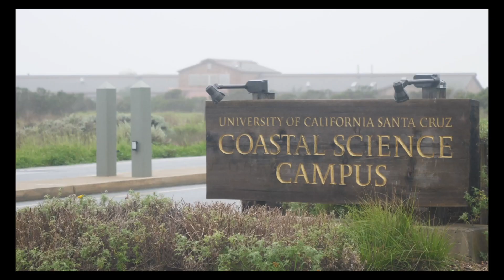Slug Mating Behaviors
Janet Leonard, a banana slug ethologist at UC Santa Cruz, shares her experience with slugs and her experiments with their mating process.